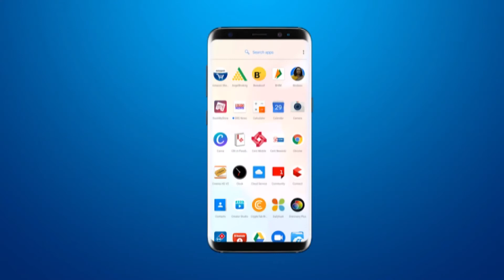वार्ड 13,14,15 के प्रीसाइडिंग ऑफिसरो के लिए EVM तालीम शिबीर रखी गई BRG NEWS